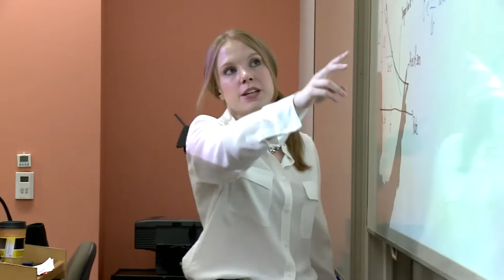How do you apply classroom learning in the real world?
NYU Stern students discuss how Stern prepared them for the real world.